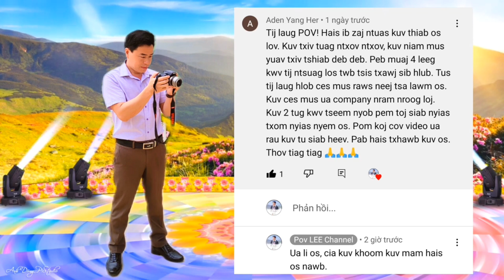KWV TIJ TSIS TXAWJ SIB HLUB - Sob lus ntuas Pov LEE | SUAB TU SIAB 2023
KWV TIJ TSIS TXAWJ SIB HLUB - Sob lus ntuas Pov LEE | SUAB TU SIAB 2023 - Nrog NIAM YEEB TSIM tus TXIV TSHIAB tham kom paub nws lub neej #2
👉 Txhawb nqa Pov LEE Channel hauv qab no.

👉Tôi không có ý định liên quan đến các cá nhân hay tổ chức nào.
Facebook: Pó Ly Mường Lát
Zalo: Pó Ly Mường Lát